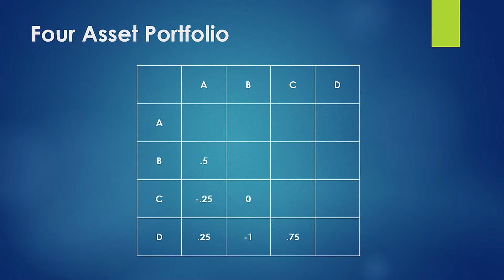Portfolio Theory - Part 5 (Issues)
ZACH DE GREGORIO, CPA

This video discusses the issues of Portfolio Theory. The difficulty with using the math formula lies in creating valid assumptions. Assumptions are difficult for a number of reasons. First, it requires a prediction of future correlations. Historical correlations are helpful, but no guarantee of future correlations. Second, you are layering assumptions on top of your existing assumptions for each investment in terms of risk and return. Finally, as portfolios become more complex, it requires even more assumptions. You need to determine a correlation coefficient for each relationship within the portfolio. In my opinion, there are too many assumptions in this model, which can create questions as to the accuracy of results. However, the theoretical concepts of Diversification are valuable, and can be applied to financial strategy.

Neither Zach De Gregorio or Wolves and Finance Inc. shall be liable for any damages related to information in this video.